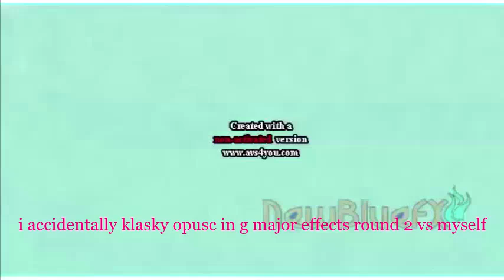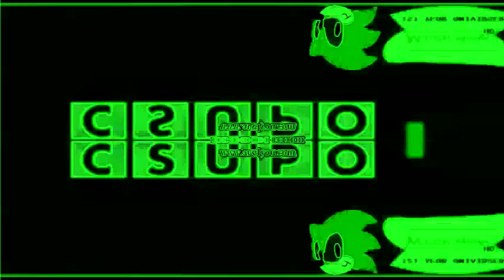i accidentally klasky opusc in g major effects round 3 vs myself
i acclly klky osc eects rod 2 v mys